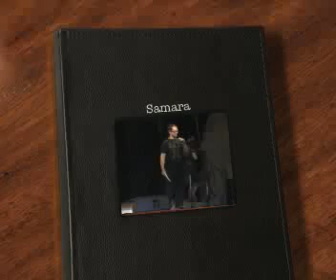Samara at Leaving of Providence Fundraiser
Samara at Leaving of Providence: A Farewell to Keith and Tempest fundraiser. Song is "Eyes On Fire (Zeds Dead Remix)" by Blue Foundation. Many thanks to Neylan and Bob for the video!